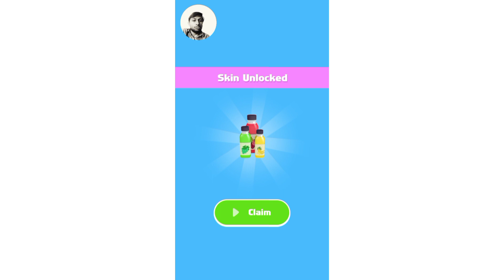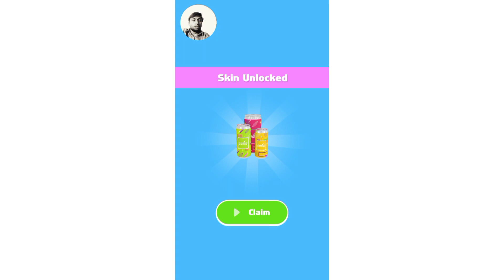juice run gameplay all levels ios best android games 2023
Hi, welcome chill games Channel.
Juice run  Knowledge" is a mobile educational game where you have to connect the letters of the alphabet .
Juice run gameplay all level youtubegaming.
juice run game
juice run game play
juice run gameplay best android games 2023
juice run gameplay level #146 best android gameplay 2022
juice run game shorts
juice run game video
juice run gameplay all levels gameplay android & ios#juicerun by honey gaming station
juice game play
juice run satisfying games
juice run game download
juice run gameplay android ios
juice run game ios kidsgame @fm the gamer
juice run gameplay#trending ios gaming @fm the gamer

I Upload daily gameplay funny & best moments videos compilation. You can find mobile games (iOS / Android)